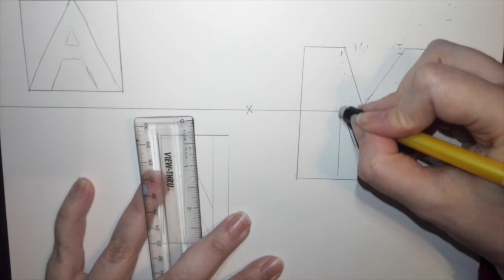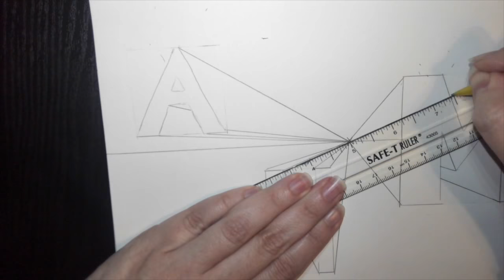Names in Perspective